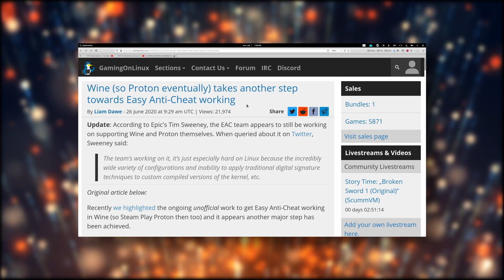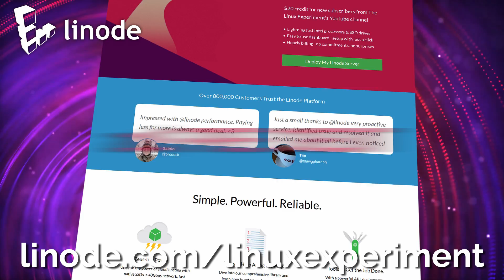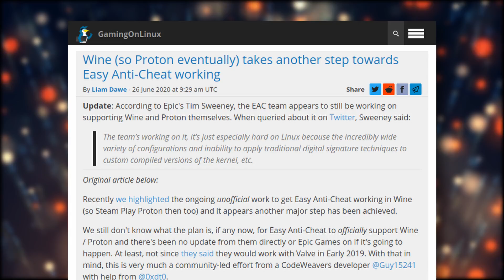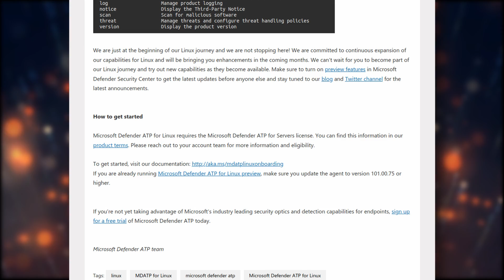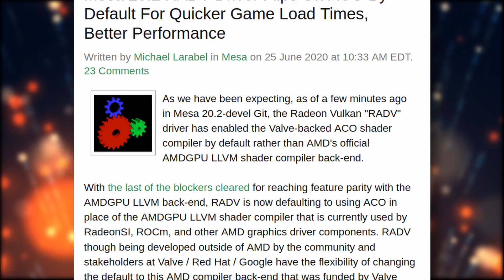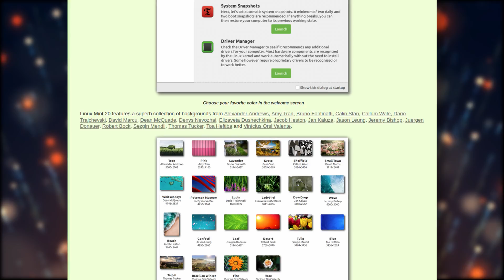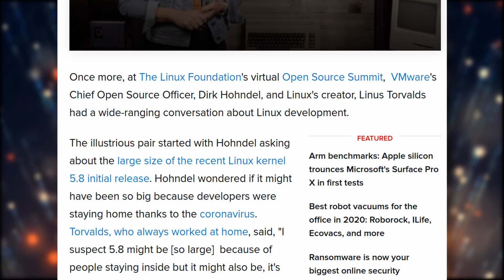Linux Mint 20, Macs might not run Linux anymore, and progress on EAC - Linux News June 2020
for a 20$ credit on your new Linode account!
Here are your Linux, open source, and privacy news for the end of June 2020. This month, we have progress on easy anti cheat on Linux, the release of Linux mint 20, and Macs going ARM and probably locking Linux out of their hardware for a while.

The Linux foundation, with Harvard, announced their Free, Libre and open source software contributor survey.

Wine 5.11 was released, with a new mono engine, and the removal of the 32 bit PowerPC architecture, now considered obsolete. 57 bugs were also fixed, including for Age of empires II HD, League of Legends, Supreme Commander, Battle.Net, or Grand Theft Auto III.

The wine team has made progress on Easy Anti-cheat: they can sorta get it to work, as the team managed to run Dead by daylight which uses this anti cheat tool, even though there are performance issues.

Apple held its WWDC conference, and announced they would transition the Mac to ARM processors designed in-house, dubbed “Apple Silicon” for now. It seems these machines will make it a lot harder to install anything other than Mac OS on them: Boot Camp will be disabled, and as always with Apple, I’d expect them not to release any specific details about their CPUs, so writing drivers for Linux will probably be a pain. As a result, Macs of the future might be unusable with Linux, which is a shame.

Microsoft made its Microsoft Defender ATP tool generally available to Linux users. Well, to some big companies using Linux anyways.

Google is adding some new privacy protecting measures: you can now set your data to auto delete.

System 76 launched their new Oryx Pro with coreboot. The laptop still uses a Clevo design, with intel’s 10th gen processors, and features a fully open source boot experience. The system76 open firmware is based on coreboot, and its source code is available on github. The machine itself is pretty beefy, with Nvidia GPus, a core i7 processor, and up to 64Gb of RAM, starting at 1600 dollars.

The MESA drivers will now use the ACO compiler by default for AMD GPUS.

Linux Mint 20, codenamed Ulyana, was released, with a bunch of improvements to the Cinnamon desktop. Based on Ubuntu 20.04 LTS, it ships with Warpinator, a new over the network file transfer app, a new Nvidia Prime applet that lets you switch to your dedicated GPU when using a hybrid graphics laptop, as well as the ability to run any app using the Nvidia GPU, just by right clicking it. Cinnamon 4.6 also supports setting the display’s refresh rate, per monitor fractional scaling, and the welcome app now allows users to pick a color scheme after the first boot. Mint 20 also removes snapd entirely from the distro, going as far as preventing users to install it back through apt, although you can still reinstall it manually by downloading its packages.

You want to use Ubuntu as a rolling release? Well you can now, using a tool called Rolling Rhino, made by Martin Wimpress, the Ubuntu Desktop Team Lead.

Linux Torvalds gave a good interview at the virtual summit of the Linux foundation. The creator of the Linux kernel explained a few interesting points. For example, he said that the latest kernel, 5.8, has a lot more stuff in it than previous versions, since the current pandemic didn’t affect open source contributions too negatively.

Retro music creators will be pleased to learn that FamiStudio, an open source chiptune making software is now available on Linux!